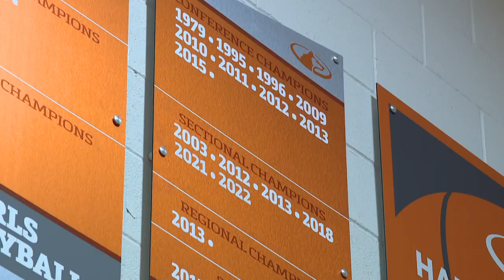Operation Basketball | Hamilton Heights Huskies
Dave Calabro is at Hamilton Heights for a glance at Hamilton Heights' basketball season so far!